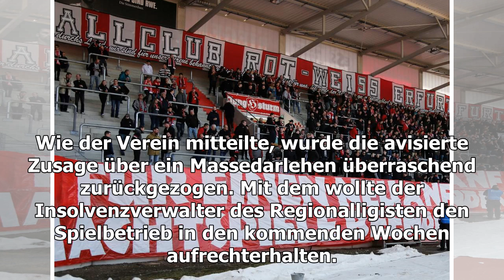Dritte Liga: Traditionsklub Rot-Weiß Erfurt steht vor dem endgültigen Aus - WELT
Veröffentlicht am 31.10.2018 | Lesedauer: 2 Minuten Rot-Weiß Erfurt steht vor dem Aus, dem Klub droht der Kollaps Quelle: Bongarts/Getty Images/Karina Hessland Rot-Weiß Erfurt wollte nach dem Abstieg unter Thomas Brdaric in der Regionalliga einen Neuanfang machen. Doch es herrscht Untergangsstimmung...